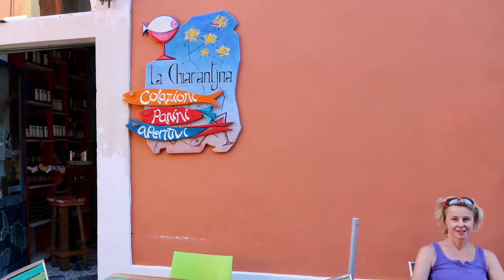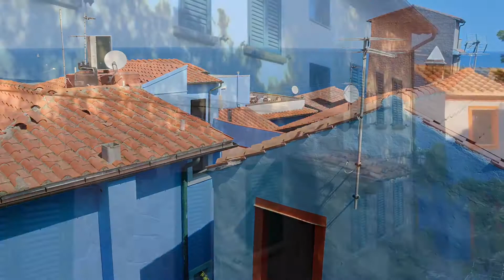Isola di Capraia 2017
Capraia ist eine Gemeinde mit 413 Einwohnern in der Provinz Livorno in der Toscana. Die Gemeinde liegt auf der Insel Capraia im Mittelmeer und gehört zum Toskanischen Archipel. Die Fläche der Insel beträgt 19 km2